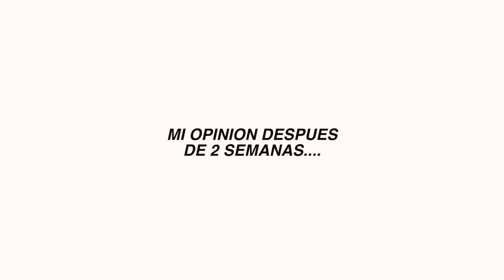$150 Dry Bar Vs. $42 Revlon - CEPILLO SECADOR, CUAL ES MEJOR?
Dry Bar dryer brush
Ouai shampoo
Ouai Hair Oil
Moroccanoil protect spray